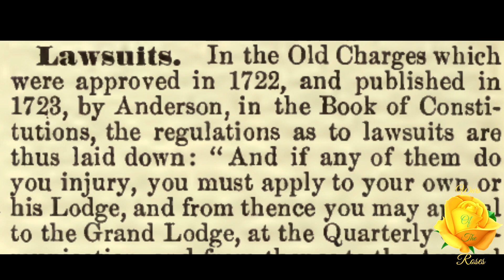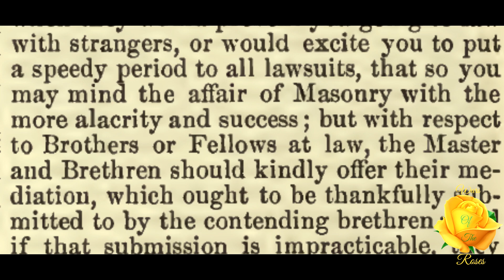Lawsuits: Encyclopedia of Freemasonry By Albert G. Mackey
"In the Old Charges which were approved in 1722, and published in 1723, by Anderson, in the Book of Constitutions, the regulations as to lawsuits are thus laid down.” This is, Lawsuits, from Encyclopedia of Freemasonry By Albert G. Mackey

We are deeply in need of your support and help In order to be able to even afford internet and rent. As an American currently living in the Philippines I need your support. Even just a few dollars is very helpful thank you very much. If we can reach higher goals I will be able to get a computer desk and chair etc I hi use a box for desk now and floor as chair.